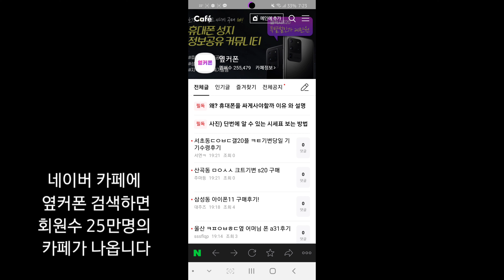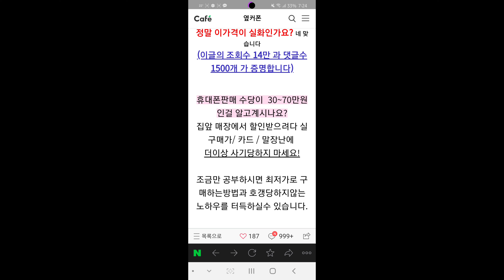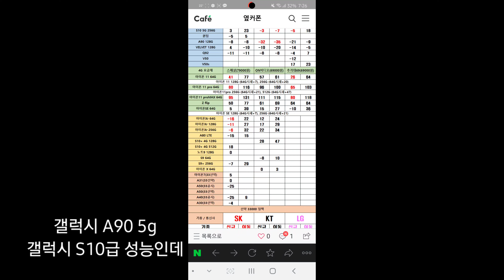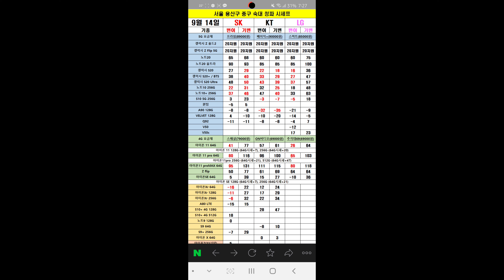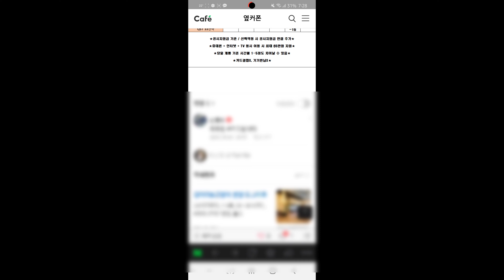[아이폰12 구독자이벤트 진행중] 아이폰12예상 스펙 정리! 아이폰 11 지금 사면 20만원대! 아이폰 싸게 사는 방법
휴대폰사이트
(꼭 비교해보세요)